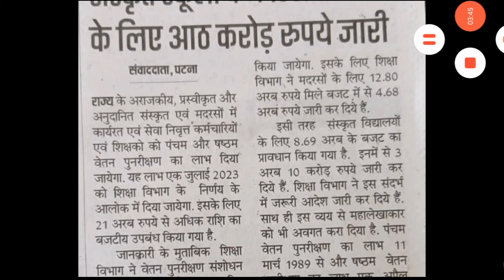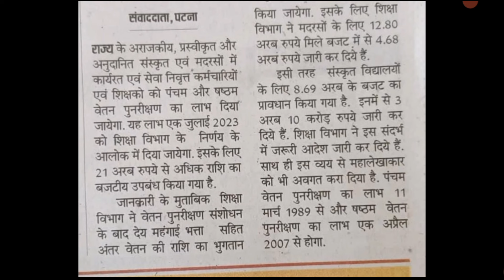बिहार+संस्कृत शिक्षक बड़ी अपडेट/मदरसा+संस्कृत शिक्षक का PAYMENT हुआ जारी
Bihar madarsa board Patna teachers ka payment kab milega
Bihar madarsa board Patna teachers ka payment kab tak aayega
Bihar madarsa board Patna teachers payment news
Bihar sanscrit teachers ka payment kab milega
Bihar madarsa board Patna teachers ka payment kab tak aayega 2024